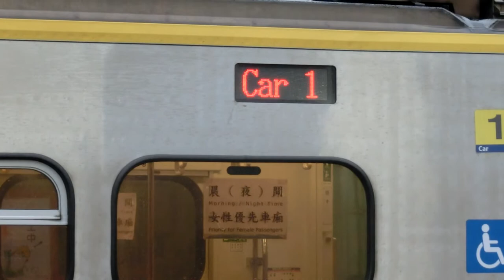|交通迷天地| [台灣鐵路] EMU800型 往基隆 1238次 區間車 經山線 新竹進出站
拍攝地點: 新竹站
由苗栗 開往基隆 1238次
沿途停靠:
苗栗~基隆 沿途各站

運用編組: EMU809+EMU810
車況:待發